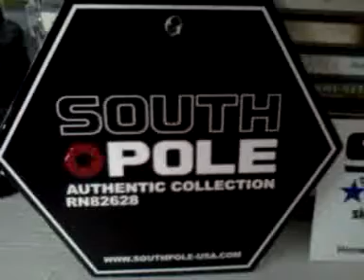December 24, 2012 9:54 AM